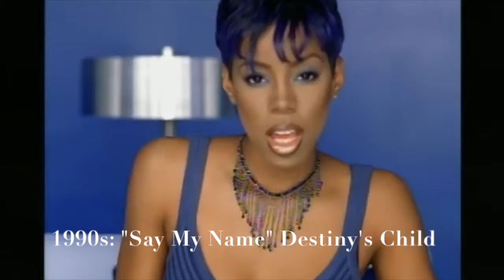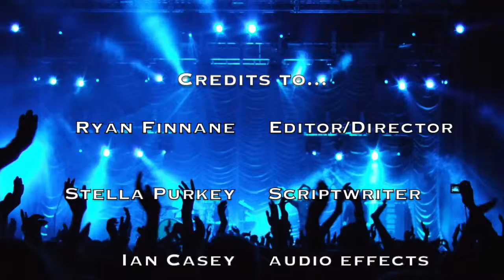Music Documentary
This video is about the evolution of Music. Created by Ryan, Stella, Ian, Austin and Stefan.